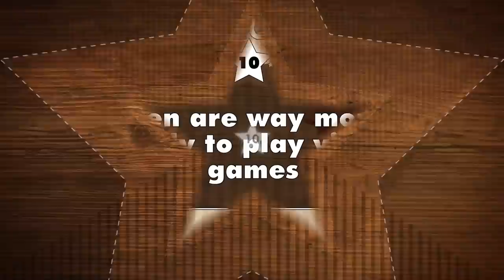Misconceptions about Technology - mental_floss on YouTube (Ep.5)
A weekly show where we debunk common misconceptions. This week, Elliott discusses some misconceptions about technology.